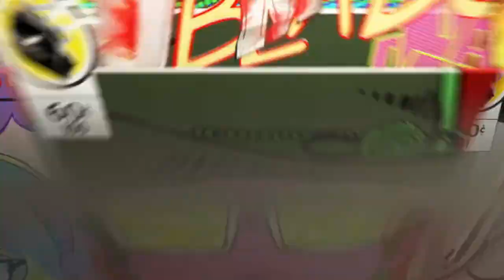Gaming trailer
SHAREfactory™